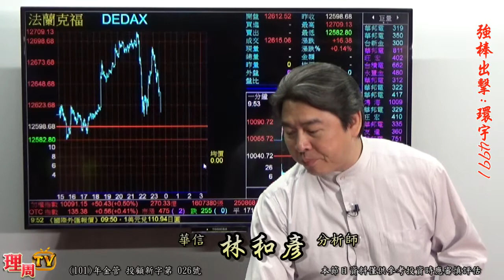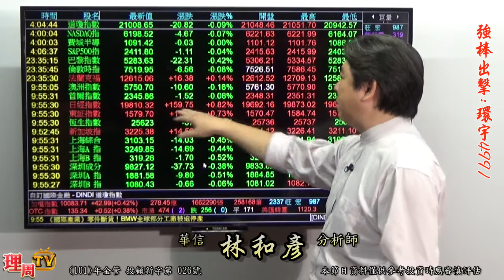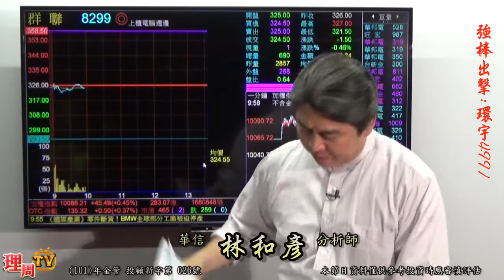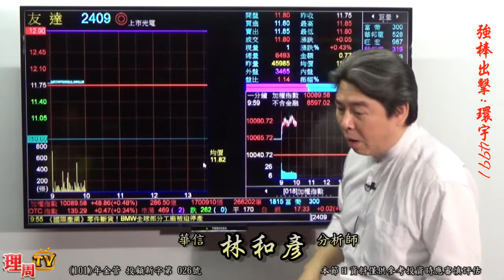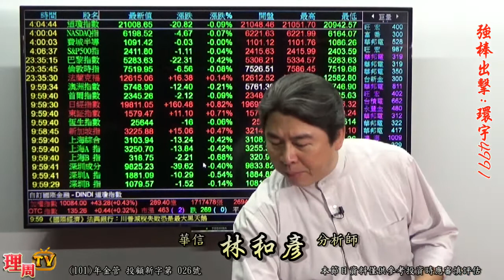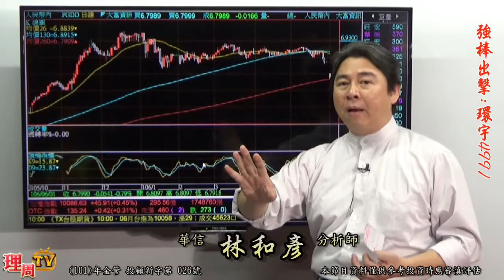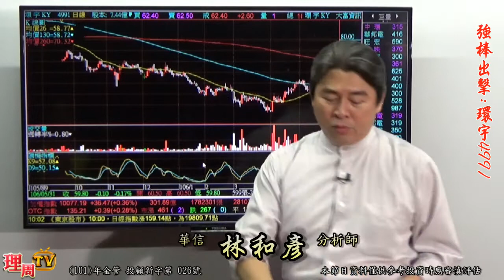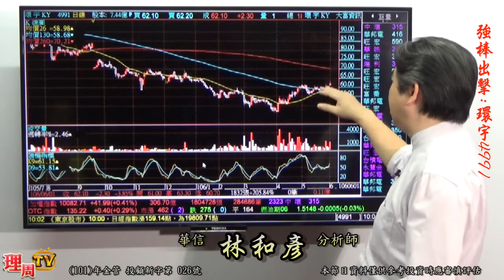理周TV-20170601 盤中-林和彥 時間密碼／強棒出擊:環宇4991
林老師LINE@ID:@pro88
更多倫元投顧 分析師林和彥的精彩分析：